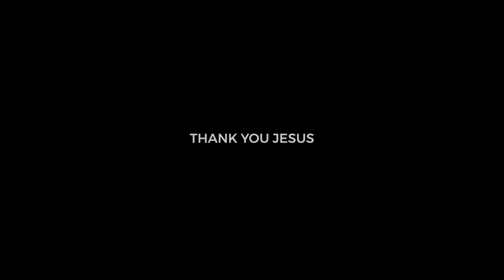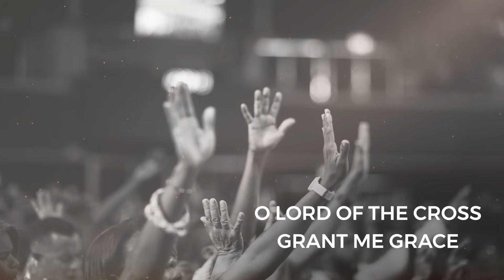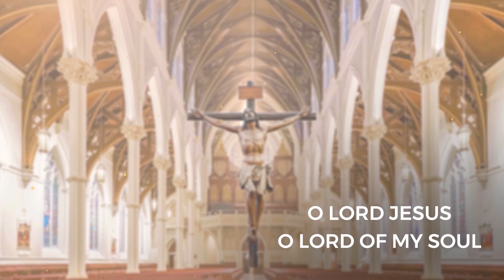Kurishinte Nadhan | Latest Malayalam Christian Devotional | Elizabeth Raju | Fr. Shiju Chittattukara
Lyrics and Music by Fr. Shiju Chittattukara, SDV

Produced by : Thazhathukunnel Family

Programmed, Arranged, Mixing and Mastering by Vinvy Varghese

Song Coordination: Ashwin Mathew

Chorus: Reena, Maria

Violin: Pious

Flute: Akhil Anil

Guitar: Gladson Sebastian

Editing : Jacob George

Poster Design : Rishikesh (Leo Media Art)

Studio: MMX Studio